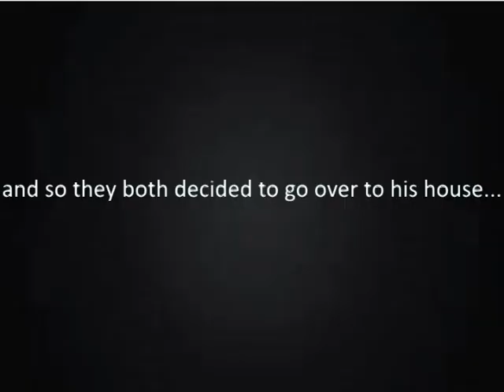Roblox - ODING IS DANGEROUS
Don't Online date, that will happen if you date online! 😂